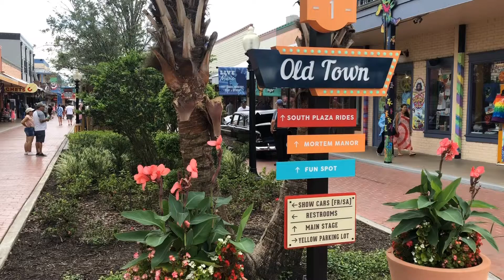A Tour Around Old Town, Kissimmee, Orlando, Florida. June 2022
Old Town, Kissimmee, Florida. Filmed June 2022. Found just off the 192, this was on a Saturday Night during the Vintage Car Drive By that happens every Saturday evening.